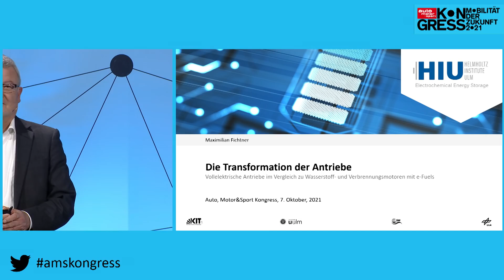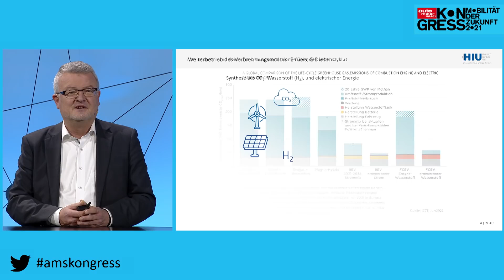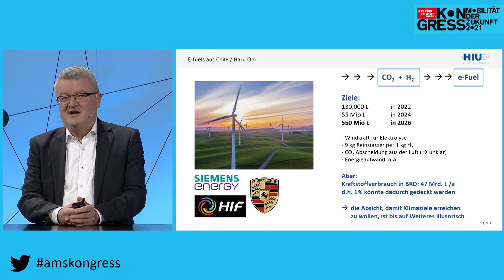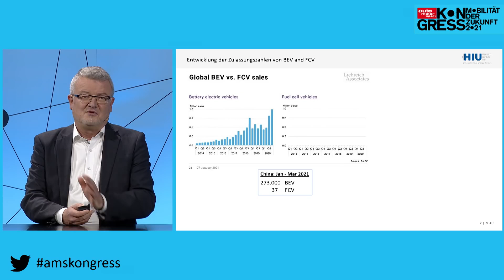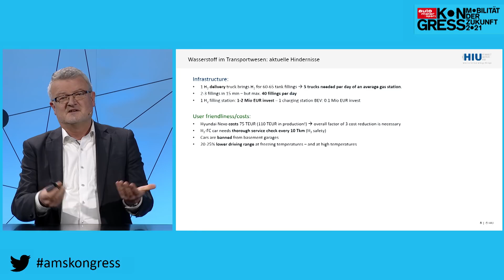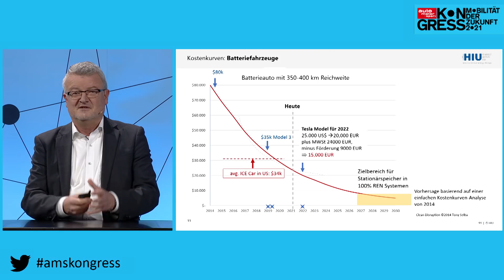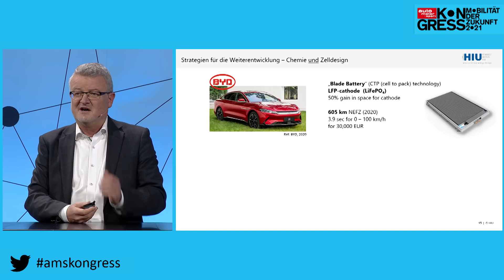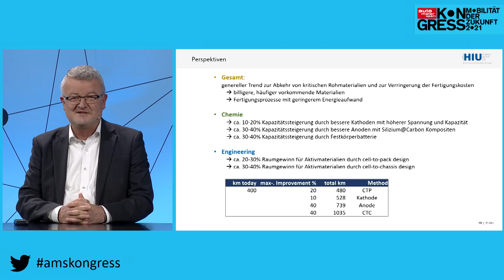Prof. Maximilian Fichtner - Transformation der Antriebe (2021)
Auf dem Auto Motor und Sport-Kongress wägt Prof. Dr. Maximilian Fichtner, Direktor des Helmholtz-Instituts Ulm (HIU) alternative Antriebe gegeneinander ab: EFuels vs. Wasserstoff (Brennstoffzelle) vs. Batteriebetriebene Fahrzeuge. Das Ergebnis ist eindeutig.

Im TV: Auto Motor und Sport-Kanal